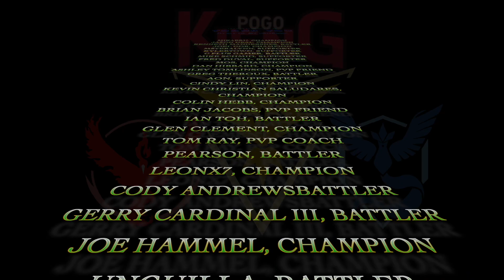YASSER NO XL MASTER LEAGUE CLASSIC TEAM | GO BATTLE LEAGUE